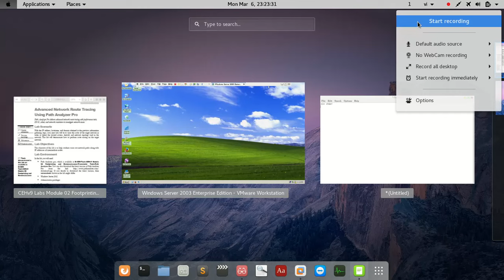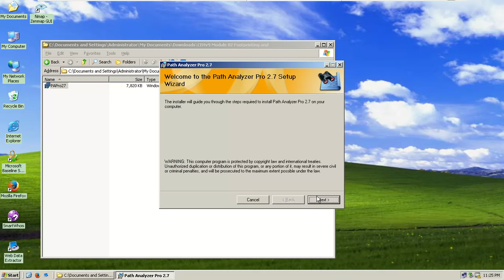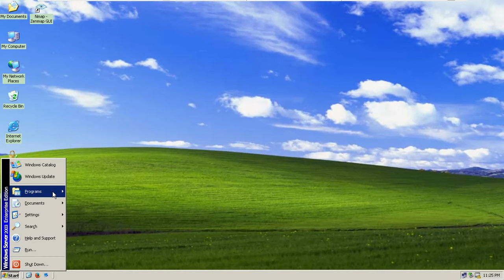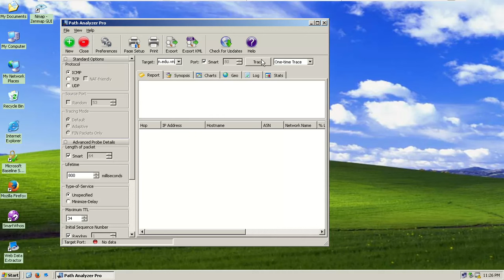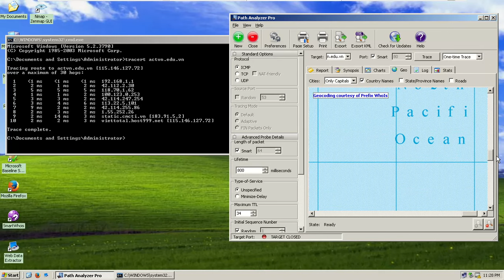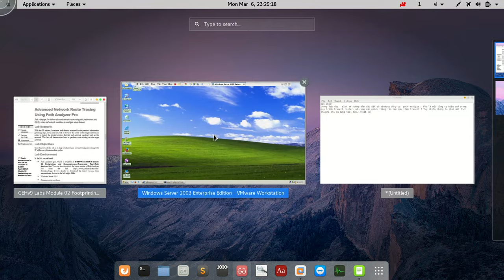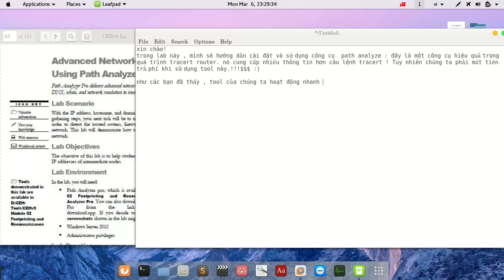module 2: path analyze lab